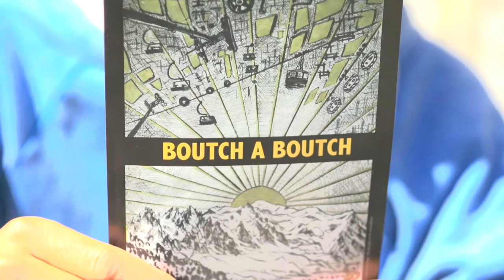Boutch à boutch - Le chamois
Clip vidéo réalisée pour le mouvement chamoniard Boutch à Boutch.

Auteur-Compositeur-Interprète : Rémi Libéreau.
Réalisation : Gilbert Genoud.